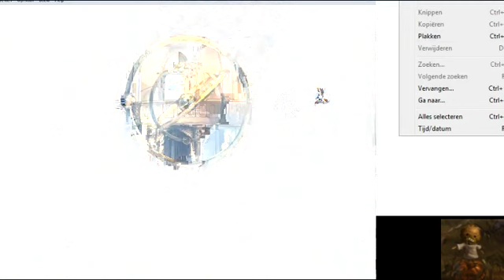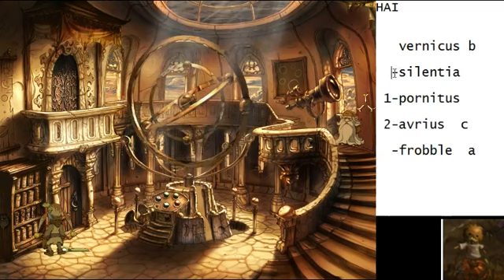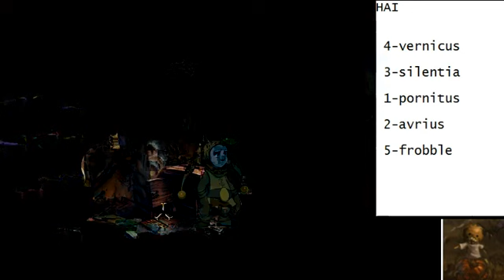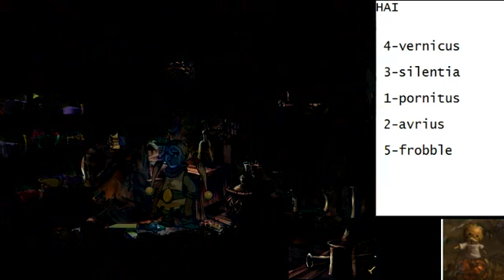Streamlog - The Whispered World 17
This is a recording of a stream done on 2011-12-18 of The Whispered World

Please mind that these are recordings of live streams of several years back.  The quality of these videos will be low in both technical as entertainment value.
They are simply here for archiving purposes.